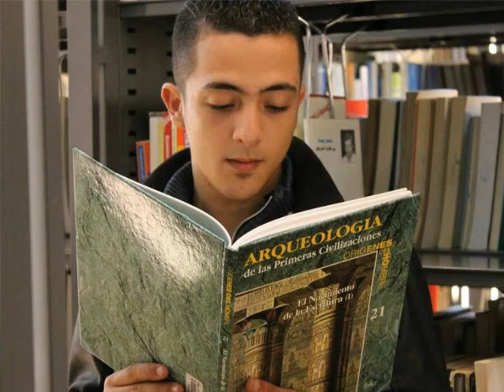i loved you melissa steel Castelo's Photos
لو عاوز فيديو زى دة
ابعت على اللينك دة